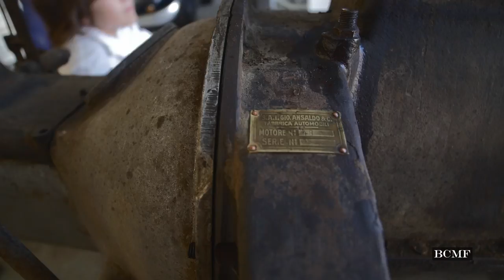THE NEXT GENERATION VS ANSALDO ENGINE! (subtitles english)